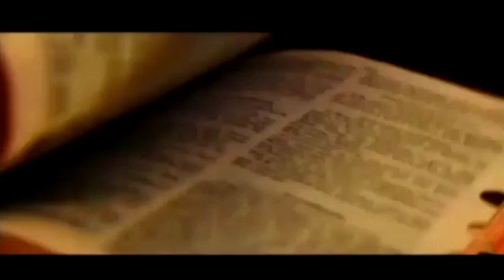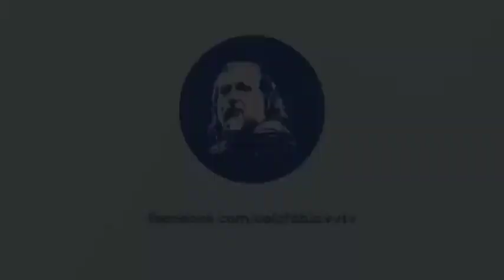Novo Testamento de Carreirinha: Atos 23